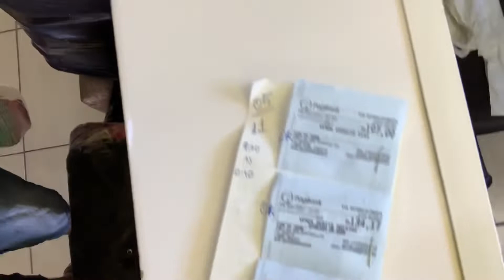INAUGURAÇÃO LOJA NOVA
Acesse o link para (MENTORIA,REVENDA,LOJAS,FORNECEDORES E MUITO MAIS…)

Conteudo: Sempre vou postar aquilo que vivo aqui na loja conteúdos, dicas e varios macetes pra ganhar dinheiro com lojas eu me chamo Marcio House tenho loja de Roupas ja faturei mais de 2 milhoes em vendas em 3 anos de loja começando na minha garagem com apenas $1,500 reais que fui mandado embora da onde eu trabalhava